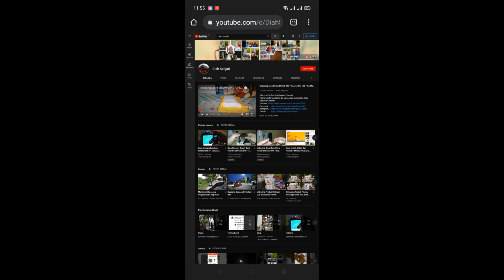Vlog Perjalanan Di Sore Hari 🏡🏡🏍🏍☁🌤⛅